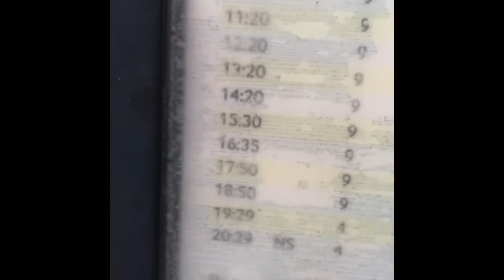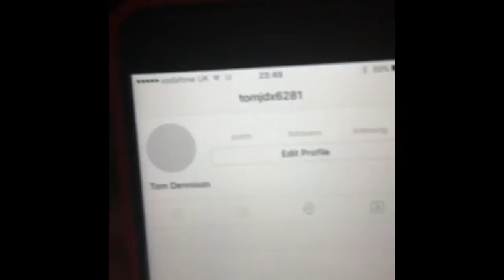Followed on the bus by a cat..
This is my first vlog hope you like it :)